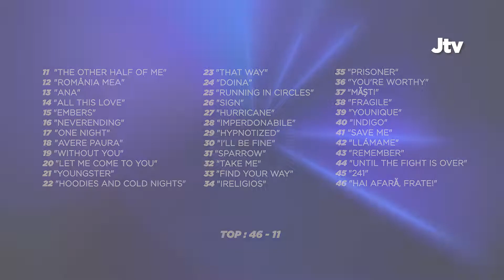Eurovision 2022 | 🇷🇴 Selecția Națională 2022 - TOP 10 (Out of 46)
I make lowerthird templates so everyone could use for fan contests and tops.

All Participants:

Aldo Baga - Embers
Alex Parker & Bastien - All This Love
Alexa - Hoodies And Cold Nights
Alina Amon - Without You
ANA - Youngster
Andra Oproiu - Younique
Andrea Stocchino - Avere Paura
Andrei Petruş - Take Me
ARIS - Do Svidaniya
Ayona - Let Me Come To You
Barbara Tesija - Hypnotized
Bogdan Dumitraş - Sign
Carmen Trandafir - Măşti
Cezar Ouatu - For Everyone
Ciro De Luca - Imperdonabile
Claudia, Minodora, Diana - România Mea
Dan Helciug - 241
Dora Gaitanovici - Ana
E-An-Na - Malere
Eliza G - The Other Half Of Me
Eugenia Nicolae feat. Cazanoi Brothers - Doina
FABI - That Way
Forţele De Muncă - Hai Afară, Frate!
Gabriel Basco - One Night
Giulia Georgia - Find Your Way
Ivel - Neverending
JESSIE - Regret
Kyrie Mendel - Hurricane
Letiţia Moisescu - Mirunica
Leyah - I'll Be Fine
Mălina - Prisoner
Miryam - Top Of The Rainbow
MØISE - Guilty
Oana Tăbultoc - Utopia
Olivia Miheţ - Fragile
Othello - You're Worthy
Outflow - Running In Circles
PETRA - Ireligios
Roberta Maria Popa - Indigo
Romeo Zaharia - Until The Fight
Seeya - Save Me
Sophia - Beautiful Lies
Stelian - Remember
VANU - Never Give Up
Vizi Imre - Sparrow
WRS - Llamame